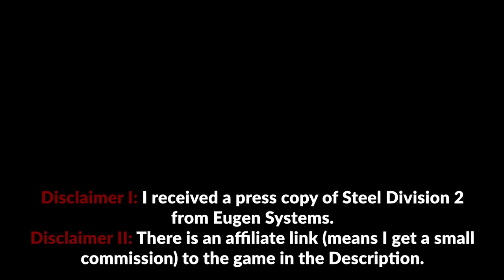German Vehicle & Weapon Pronunciation Guide with Steel Division 2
» SOURCES «